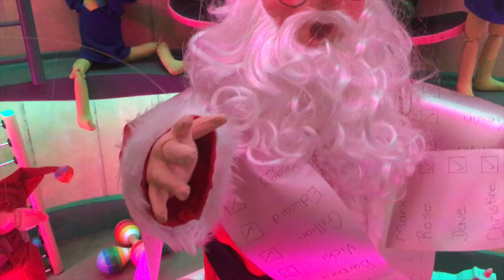Smith & Caughey's Christmas Window Display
Recorded | Friday, November 8th 2019
Queen Street | Auckland Central | New Zealand